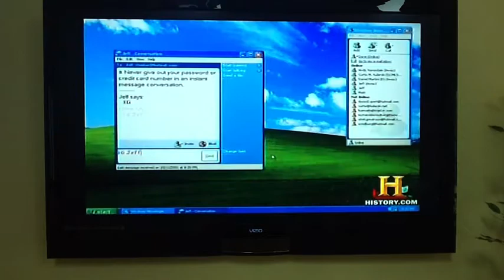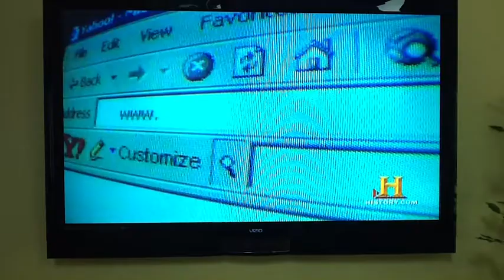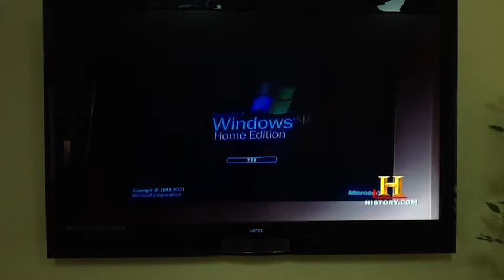Viruses Explained (Modern Marvels)